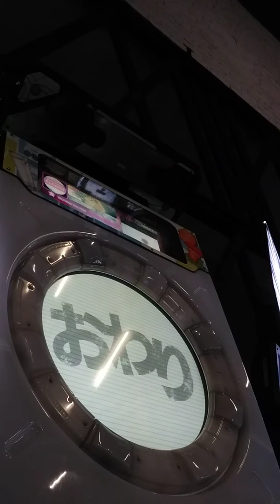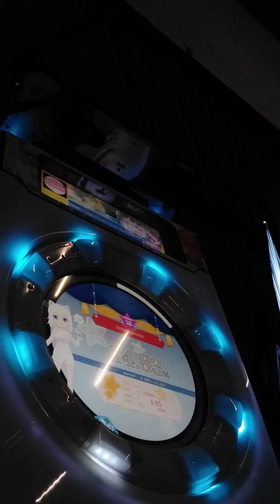[MaiMai FINALE] Dokuru *Schwarzschild* Pandora Boxxx Master *10 LIFES* (1st Try)